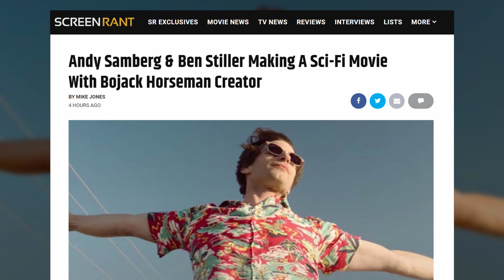SR News: Andy Samberg & Ben Stiller Making A Sci-Fi Movie With BoJack Horseman Creator!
Comedy stars Andy Samberg and Ben Stiller are uniting with BoJack Horseman creator Raphael Bob-Waksberg on a new, as-yet-untitled sci-fi film.